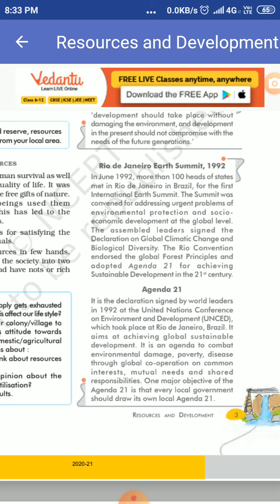Resources and Development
What is Agenda 21?